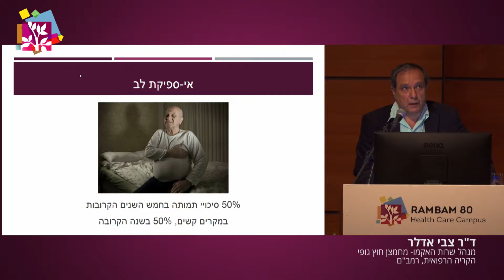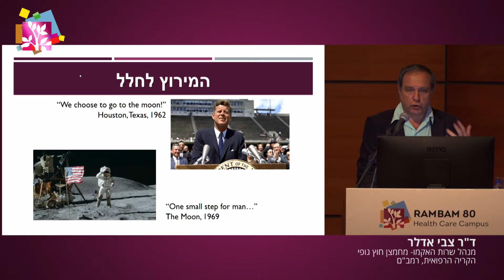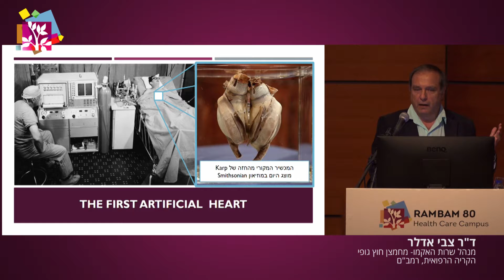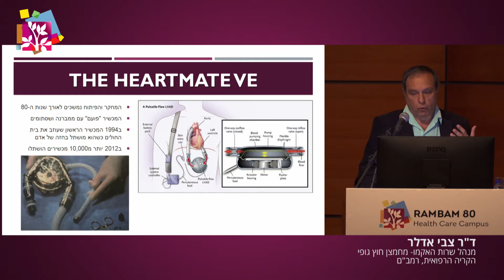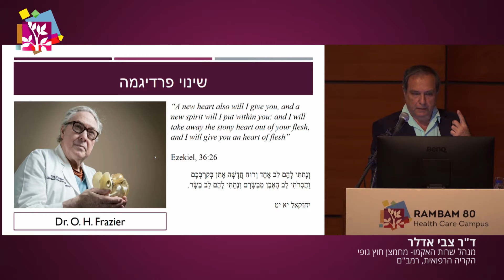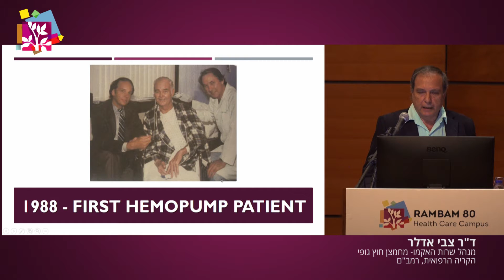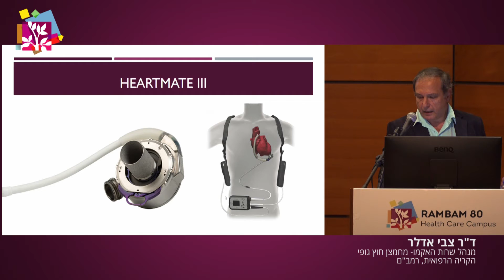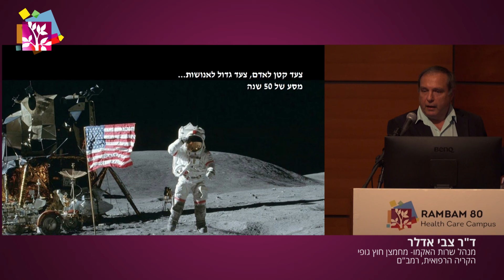13 - לב מלאכותי LVAD - תחילתו של העידן הביוני?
מרצה: ד"ר צביקה אדלר, מנהל שרות האקמו, מחמצן חוץ גופי, מחלקת ניתוחי לב, הקריה הרפואית רמב"ם וד"ר אורן כספי, ראש תחום אי-ספיקת לב מתקדמת, הקריה הרפואית רמב"ם.

הכנס נערך באודיטוריום ספנסר שבלב הקריה הרפואית רמב"ם על ידי מחלקת ניתוחי לב, בתאריך 27/02/2019.